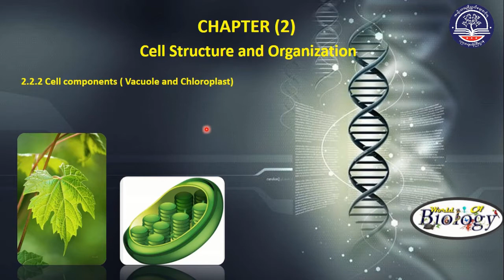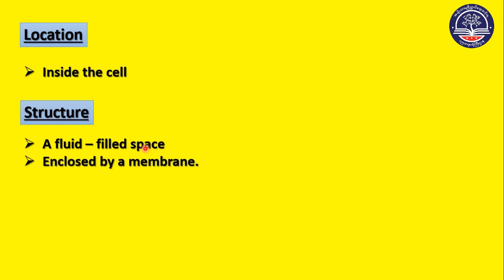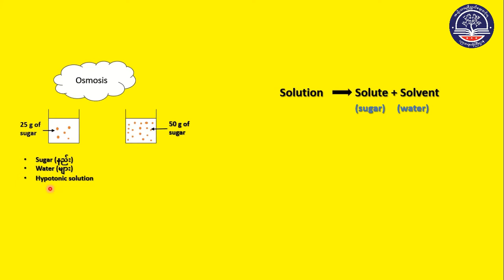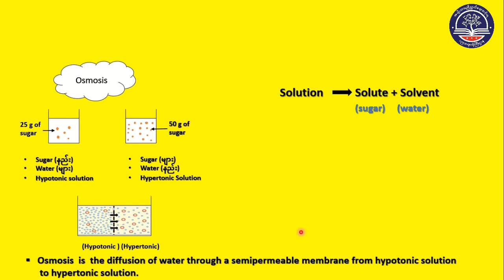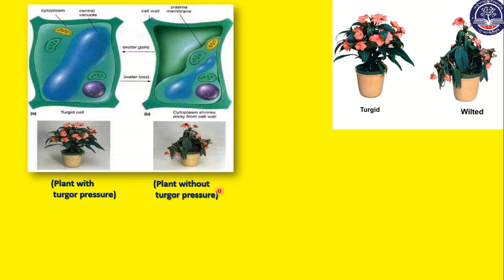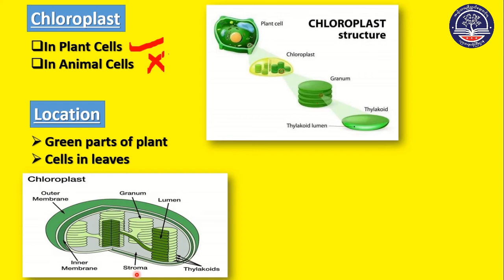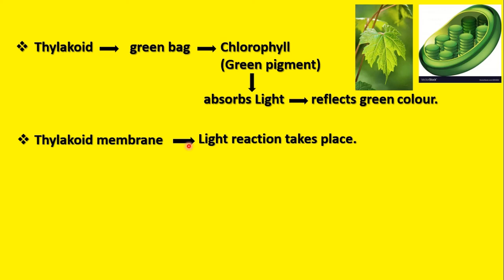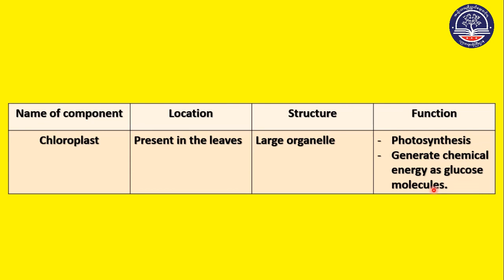Grade 10 Biology, Chapter - 2, (Part 8)